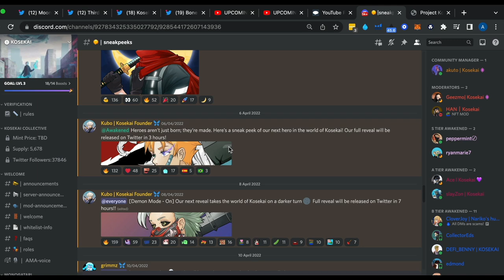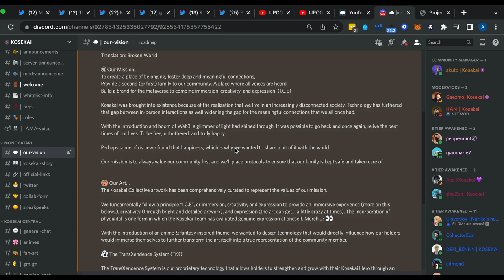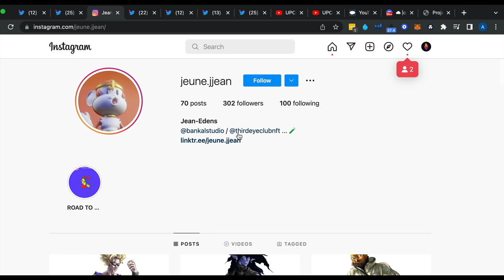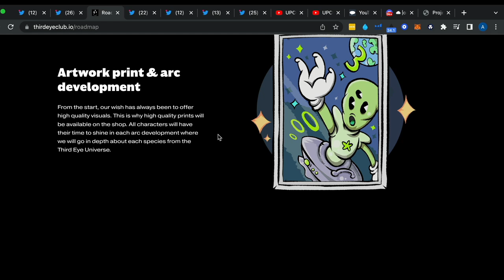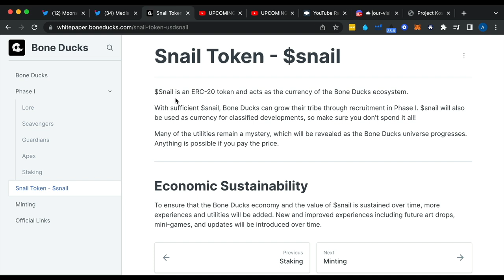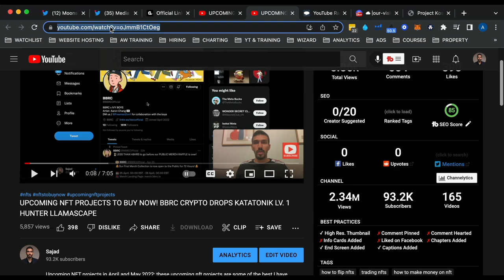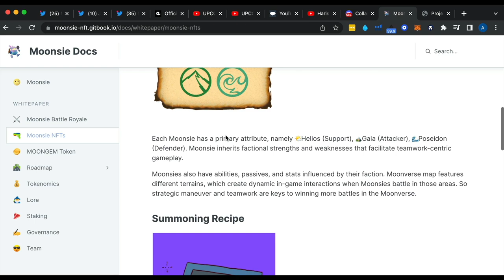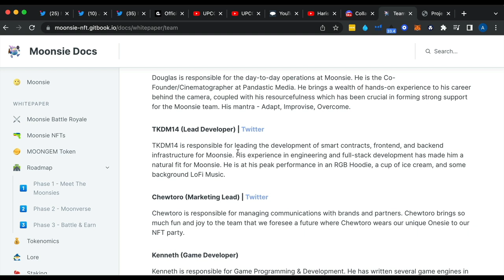BEST NFT DROPS THIS MONTH! KOSAKAI, BONE DUCKS, MOONSIE, THIRD EYE CLUB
Upcoming best NFT projects and NFT drops to buy and trade in May 2022;